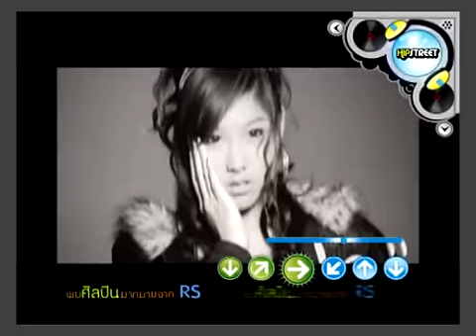็Hip Street School Tour